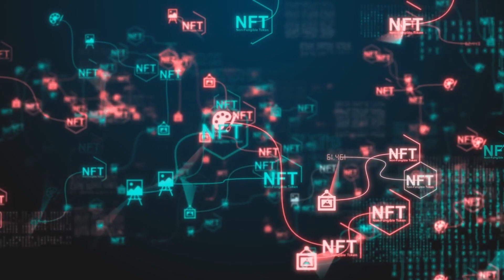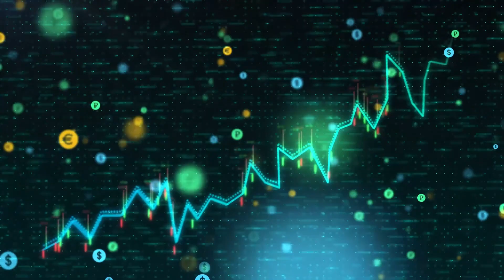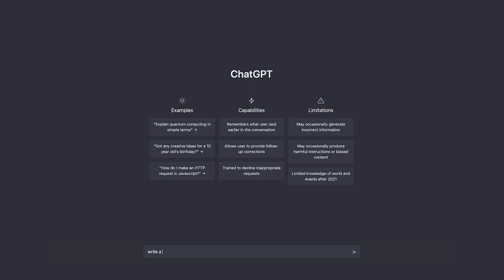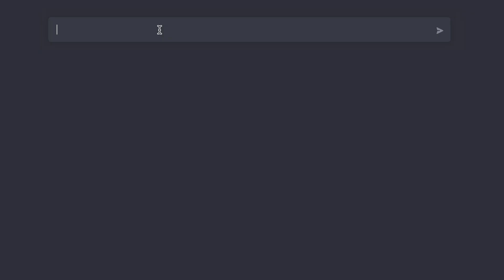use AI to win in 2024… it’s not too late!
The world is changing and if we don't keep up we will get left behind. The time is now to learn and utilize the skills required to get ahead of the curve. Understanding Artificial Intelligence and Web3 can drastically propel you into the top bracket of the population!

Timestamps:

0:00 Intro
0:27 How the rich capitalized
1:13 Web3 & Crypto
2:30 The Power of NFTs
3:20 Artificial Intelligence
4:13 How I am making money with AI
5:10 Outro